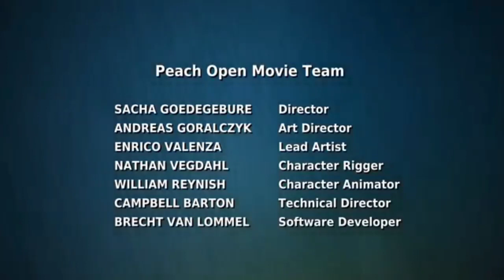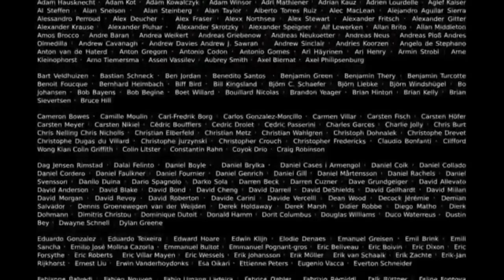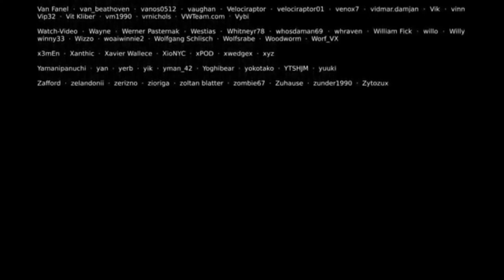BIG BUCK BUNNY | ANIMATION CINEMATIC SHORT MOVIE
LMGM